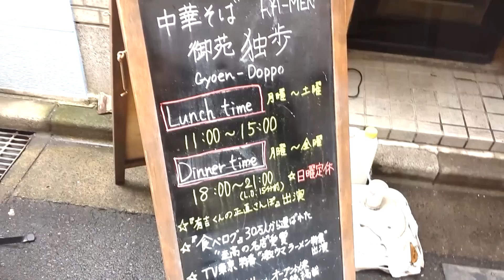魚介と動物のあっさり醤油が旨い【独歩】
【オフ会開催】
たつみネットワークオフ会ライブ
日程：2月21日(日)
時間：12:30開場13:00開演
会場：新宿ネイキッドロフト
チケット：1200円（飲食代別）
ゲスト：兵庫、アジアントール菅野
※前売り券はローソンチケットにて発売!!
Twitter、FaceBookでも取り置き受け付けております。

独歩
東京都新宿区新宿1-2-5 ファインズビル　1F

関連動画
【TRYラーメン大賞総合1位】鴨だしの絶品ラーメン【しば田】

毎日更新！